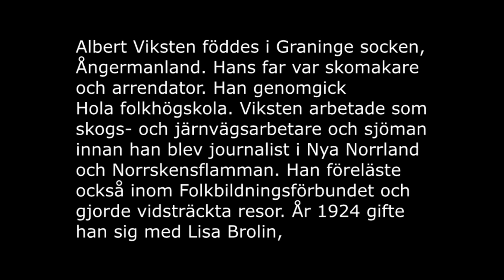Hilding Mickelsson & Albert Viksten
Konstnären och Fotografen Hilding Mickelsson hyllar Författaren och konstnären Albert Viksten vid Författartorpet Ängratörn